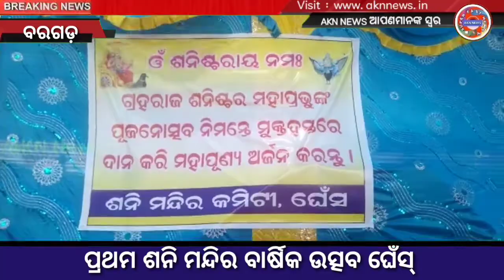The annual festival of the first Sanidev temple is in full swing ll Akn News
Religious institutions have reopened after a long 2-year hiatus from the Karona cut-off!  Devotees gather and go to religious places to worship again!  Even today, the annual celebration of the one-year anniversary of the Ghes Shani Temple in Sohela Block, Bargarh District is being celebrated!  The Gheni region has become a festival destination on this occasion!  There is only one Saturn temple in the area, which attracts a large number of devotees.  On this occasion, all the devotees who attended the annual festival were provided with food at the local welfare mandapa!  Parayan singer Bandita Naik addressed the gathering to entertain the devotees.  Journalists Arun Meher, Sunil Vhoi, Rajivalochan Das and Sumanth Meher were honored by the new Sohela Block Charmen Babita Padhan with certificates!  Thousands of devotees have joined the annual festival of Saturn and achieved great deeds!  The anniversary of the Shanishchar temple, which was held in collaboration with the villagers of Ghensa, has come to a peaceful end.  Arun Kumar Meher from Bargarh reports AKN News